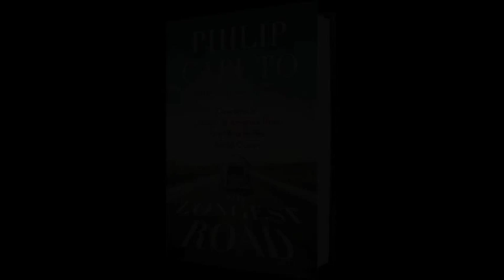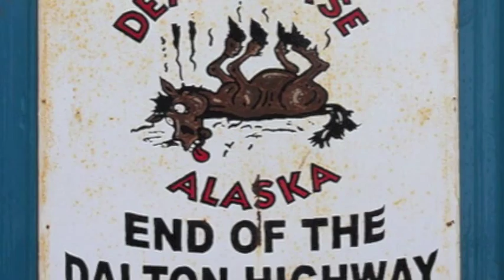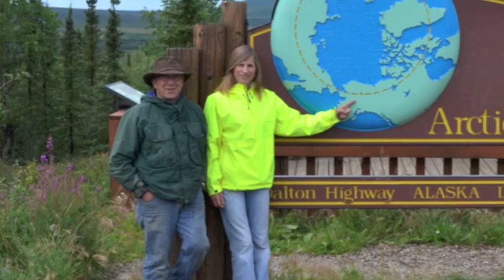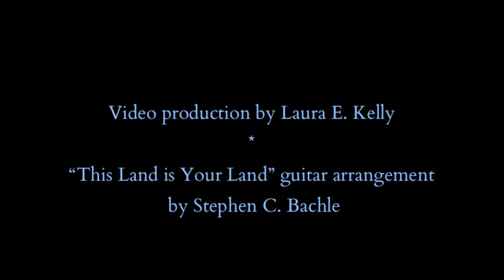Introducing THE LONGEST ROAD by Philip Caputo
THE LONGEST ROAD: Overland in Search of America from Key West to the Arctic Ocean (Henry Holt & Co.) is the 15th book by Pulitzer Prize-winning author Philip Caputo (A Rumor of War; Acts of Faith). Coming in July 2013, this travel/adventure memoir entertains and inspires readers as much as it informs them about the state of today's United States, the glue that holds us all together, and the conflicts that could cause us to pull apart. Find our more about the book and Philip Caputo